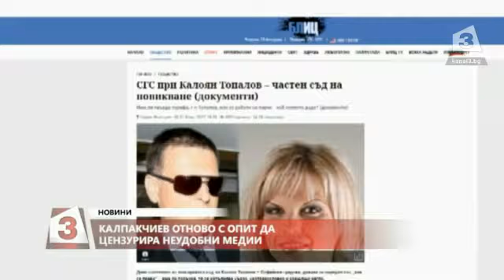Калпакчиев отново с опит да цензурира неудобни медии